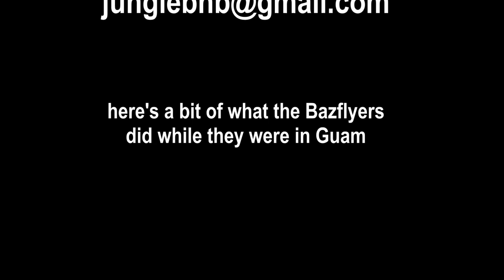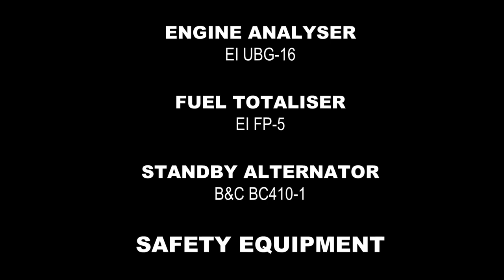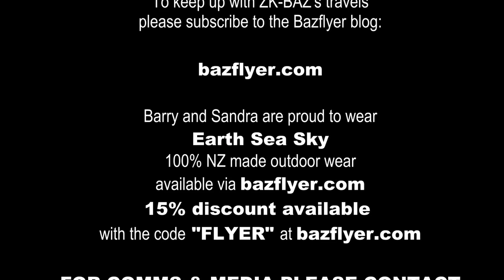Jungle BNB in Guam - Sandra Payne chats with Tom & Mimi - ZK-BAZ PGUM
Sandra and Barry Payne are in Guam (mid-May 2019).

From Guam they head to Kagoshima, Japan.

ENGINE
Lycoming IO-540

TRANSPONDER ADS-B
Garmin GTX-330ES

Garmin GTS800

HF COMMUNICATIONS
Codan NGT

ENGINE ANALYSER
EI UBG-16

FUEL TOTALISER
EI FP-5

STANDBY ALTERNATOR
B&C BC410-1

SAFETY EQUIPMENT

LIFE JACKETS
Baltic 150

Switlik ETSO

MUSIC
"Truth of the Legend" by Kevin McLeod